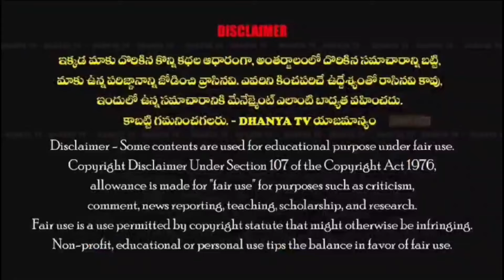పెద్దశెట్టి పల్లె కొత్తపేట గ్రామంలో 78వ రోజు బాబు ష్యూరిటీ..భవిష్యత్తుకు గ్యారెంటీ మాజీ MLA వరద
పెద్దశెట్టి పల్లె పంచాయతీలోని కొత్తపేట గ్రామంలో 78వ రోజు బాబు ష్యూరిటీ..భవిష్యత్తుకు గ్యారెంటీ కార్యక్రమంలో మాజీ MLA వరదరాజుల రెడ్డి